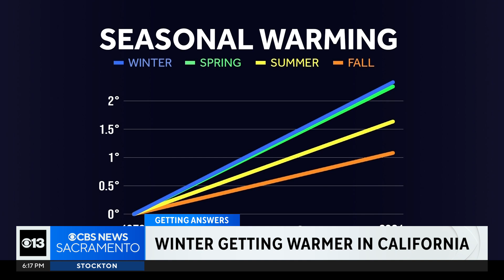Data shows winter is getting warmer in California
Winters in Northern California are not as cold as they used to be. New data shows temperatures across the Sacramento Valley and Central Valley have increased over the past few decades.